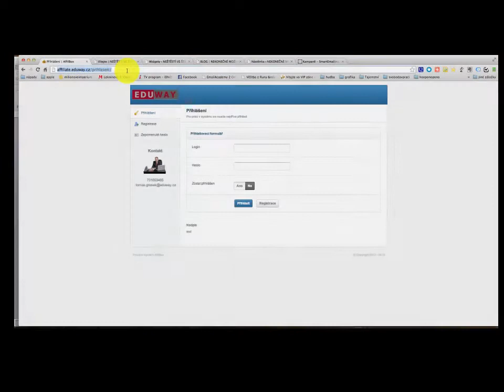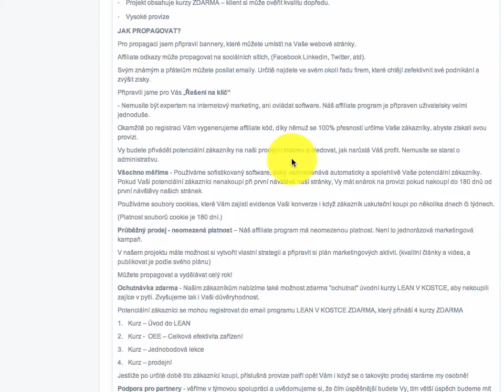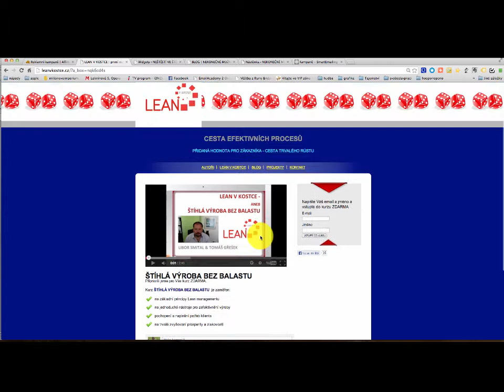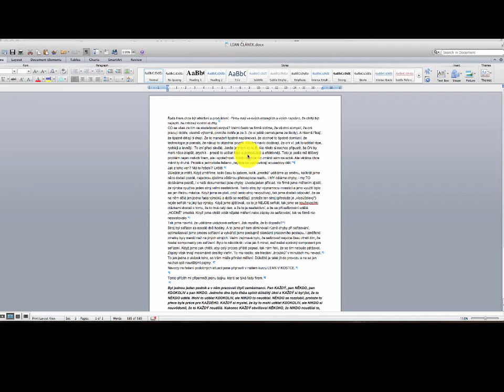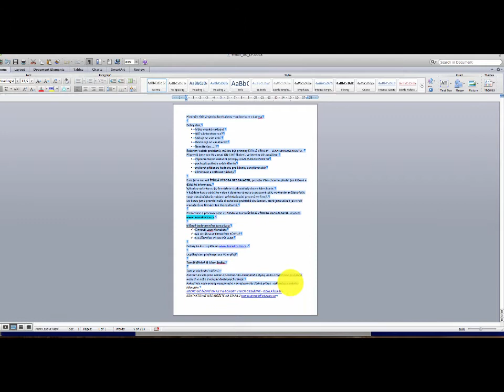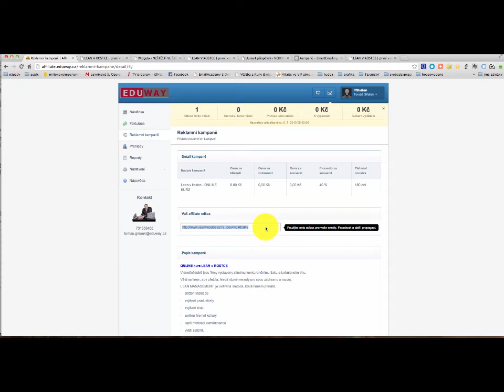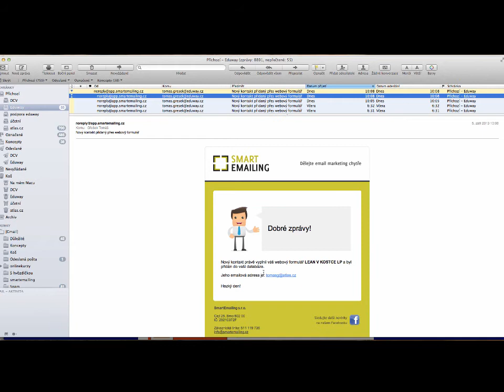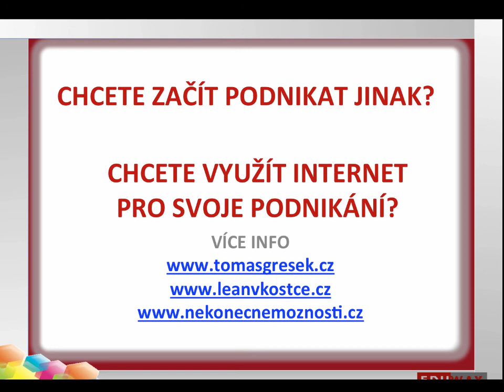affil_eduway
Table of Contents:

18:49 - CHCETE ZAČÍT PODNIKAT JINAK?